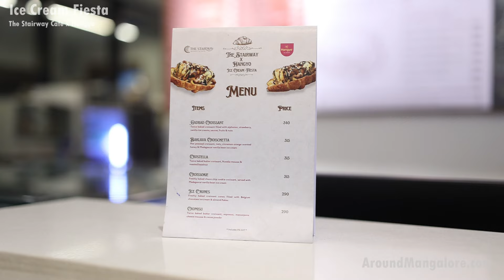Ice Cream Fiesta - At The Stairway Cafe, in association with Hangyo - The Avatar Hotel, Mangalore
Ice Cream Fiesta

At The Stairway Cafe, in association with Hangyo Ice Cream

🗓️ 20th - 29th Sept
📍 The Stairway Bakery & Cafe, The Avatar Hotel, Attavar, Mangalore

Croissant lovers, it's time to indulge! The Stairway x Hangyo Fiesta is here, offering up an irresistible lineup of unique croissant creations! 🥐🍨

Satisfy your cravings with the Gadbad Croissant, a delightful mix of ice creams, fruits and crunchy nuts. For those who love rich flavors, the Crostella is filled with silky Nutella mousse and roasted hazelnuts, promising every bite to be a taste of heaven.

It’s a croissant and ice cream celebration you don’t want to miss! 🍦🥐

Video by AroundMangalore.com